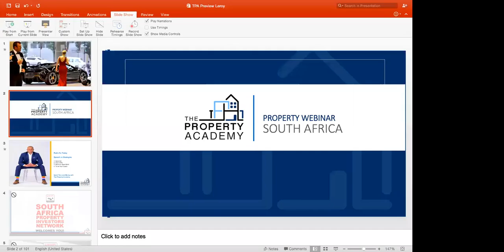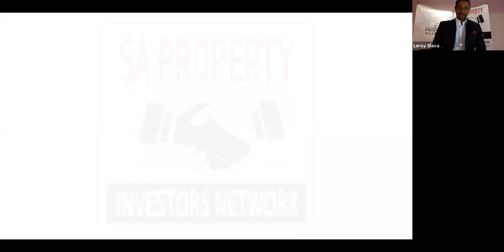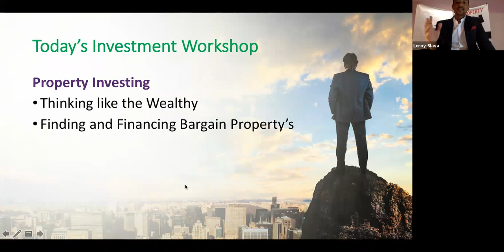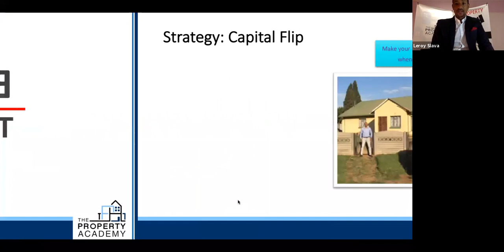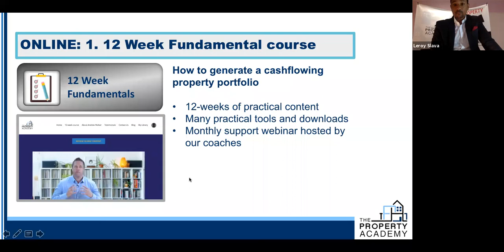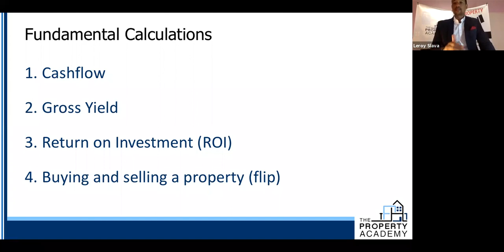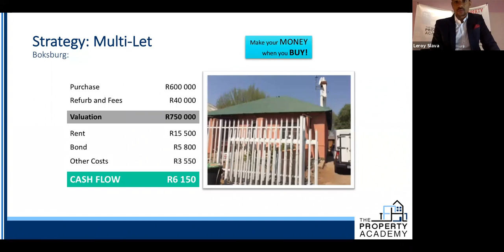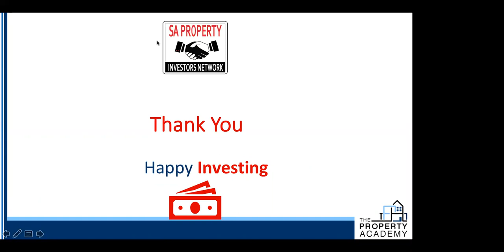Watch Leroy Slava, our TUHF client, share his story.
Watch Leroy Slava, a client of TUHF present, "How to go from buying the wrong property twice over...to becoming a property developer."
Leroy Slava is a professional property investor, entrepreneur and coach who has pulled himself up by his bootstraps from drug addiction to become a key player in the multi-billion rand Property Market. In this video, Leroy shares how you can take the leap and advance your property portfolio.

WHAT LEROY COVERS:
1. Common mistakes investors make
2. Property investment fundamentals
3. Running the numbers
4. Due diligence
5. Market research and where to invest
6. Cash flow basics
7. Creative funding strategies
8. How to make the big jump